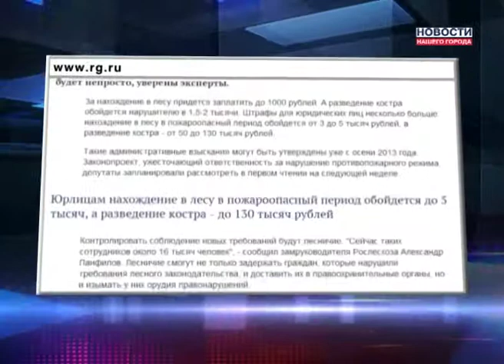За прогулки в лесу надо платить